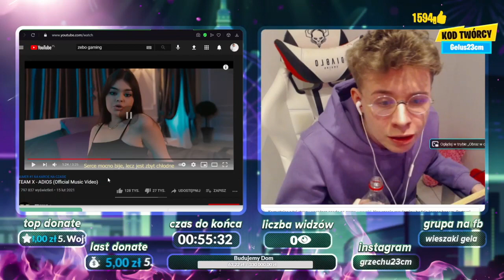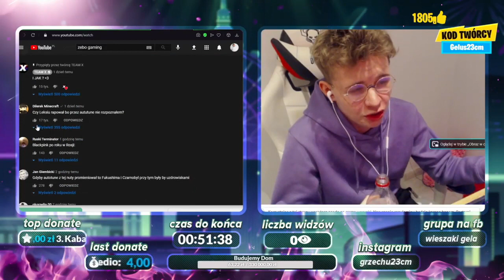Geluś ogląda TEAM X ADIOS